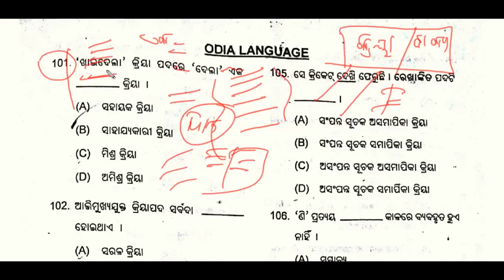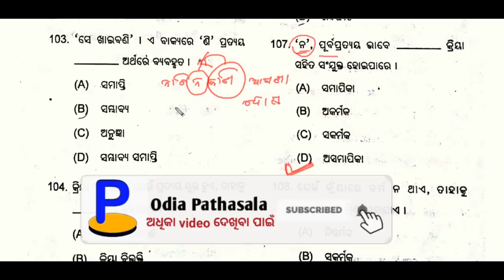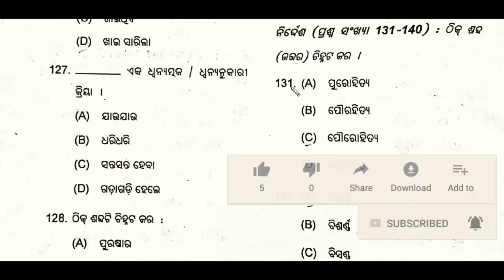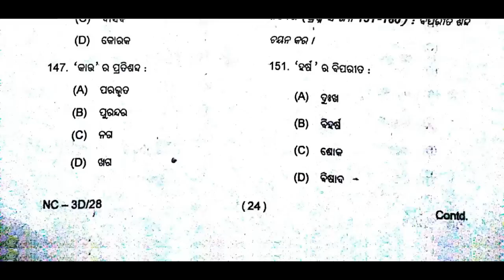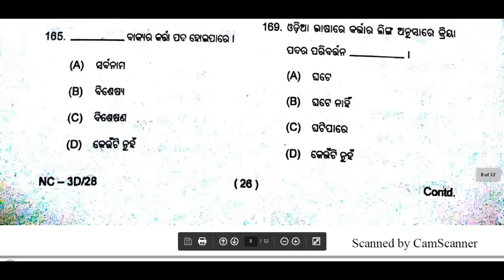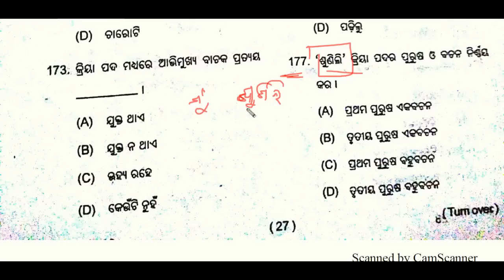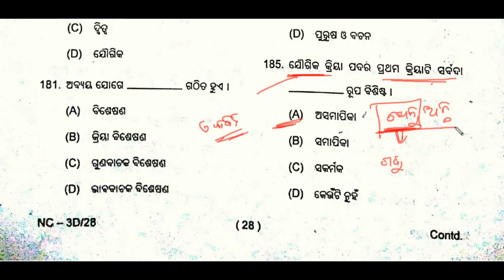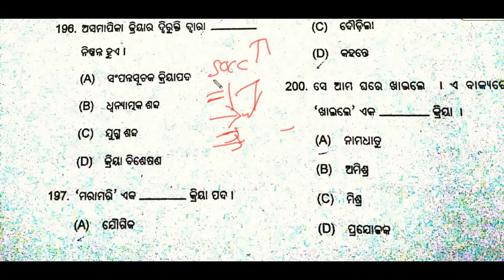ASO 2019 Odia Grammar Questions Answer solution I ASO Exam 2019 Answer Key I ASO QUESTIONS 2019 I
in this video I discussed about ASO 2019 Odia Grammar Questions Answer solution for odisha students in odia language.